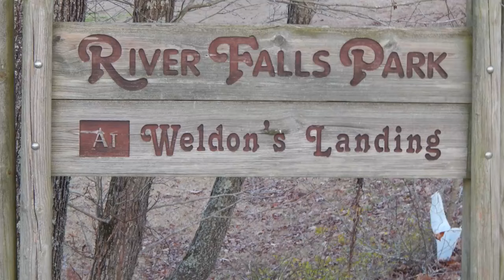2 Quick Interviews.4/18/24 Weldon boat ramp, Roanoke river, Rockfish capital of the world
Nobody was fishing off the rocks today at 12 noon. most boats are catching fish down stream from Weldon boat ramp. I showed there are nice fish between Gaston & Weldon. I think The time Of Day is Key. Super early Or Super Dark. capt. Will Floats from Gaston to Weldon Like me, Mostly Fly fishing for stripers & bass. He is Pretty good. Seen him floating In Oct. Nov. Dec. He is the "Other Brave One".